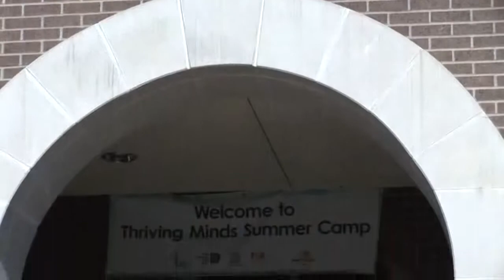School Zone Dallas Promo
The latest edition of School Zone Dallas is hosted from Louise Wolff Kahn Elementary. Other stories include the making of a musical at Jerry Junkins Elementary, H. Grady Spruce High School's Auto Body Repair program, and two unique elementary schools - John F. Kennedy Learning Center and Obadiah Knight. Also, we'll look back at School Zone Dallas' first few years on the air and some of the former students who helped get it up and running. The hosts and reporters of School Zone Dallas are all high school students in the Dallas Independent School District.